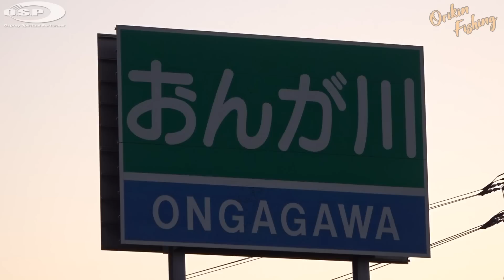オリキンin遠賀川 リバーバス攻略のルアーローテ大公開！【折金一樹】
今回のオリキンフィッシングの舞台は早春の遠賀川。冬から春にかけて、魚の動き出すタイミングは状況変化が大きいので、様々な場所やルアーをチョイスしながらアプローチを繰り返し反応を探っていきます。３年ぶりとなる遠賀川で折金は価値ある１本に出会えるのか？ぜひ本編をご覧ください！

■折金一樹SNS
YouTubeオリキンちゃんねる